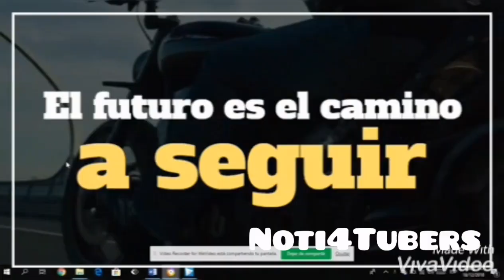Noticiero 4 Tubers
Realizado por estudiantes de la IPS FUNCOLS en Barranquilla, el 21 de Diciembre de 2018.